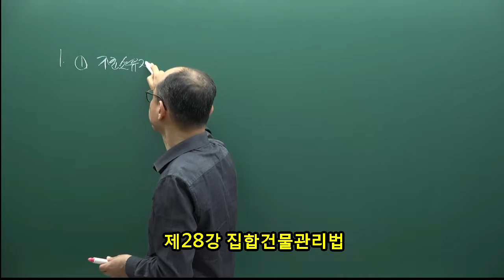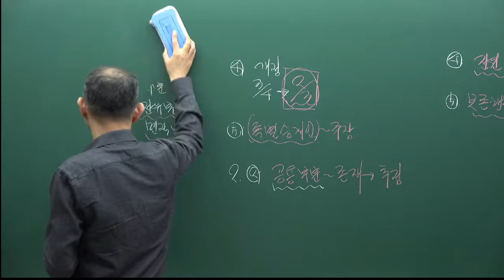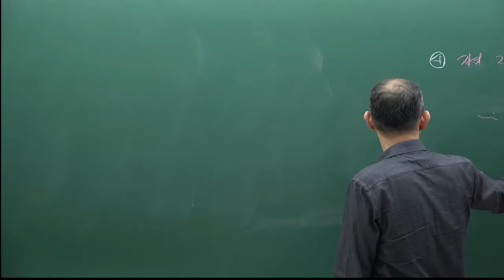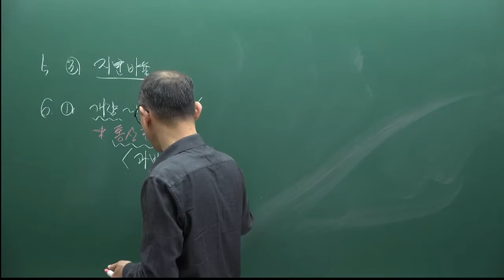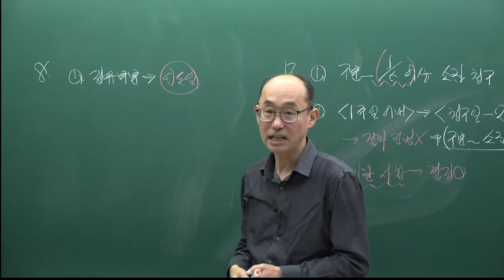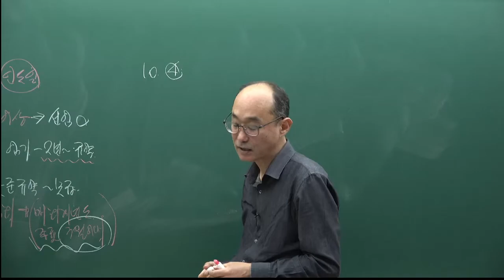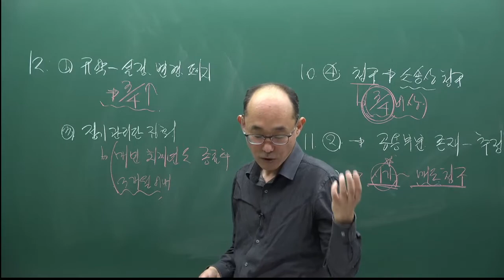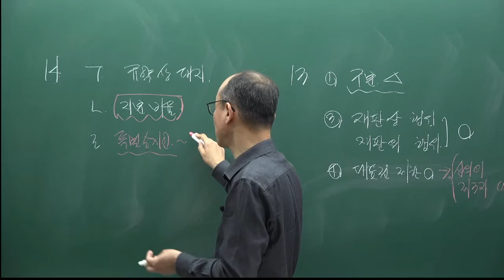[주전무] 2022년 주택관리사 관계법규 기출풀이과정 28강